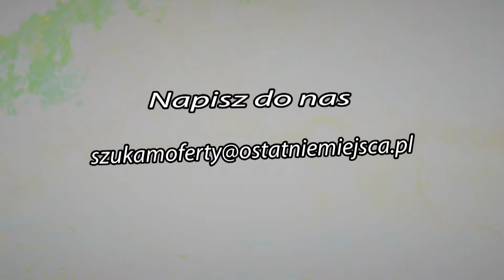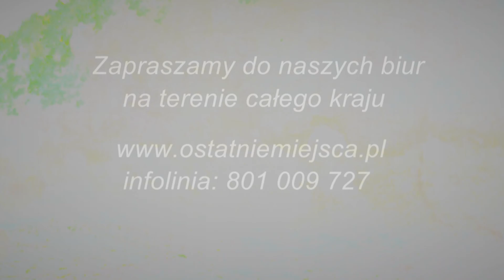Study Tour - Egipskie Hotele cz.5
Zwiedzamy hotele właśnie dla Państwa, by ocenić ich jakość Dzięki temu wiemy co doradzić i jaki hotel wybrać, dostosowując go do Państwa potrzeb. Zapraszamy na podróże z ostatniemiejsca.pl po hotelach w Egipcie. Duży wybór możliwości.